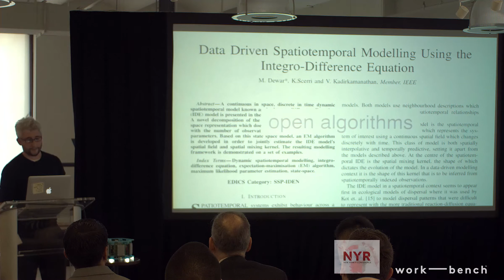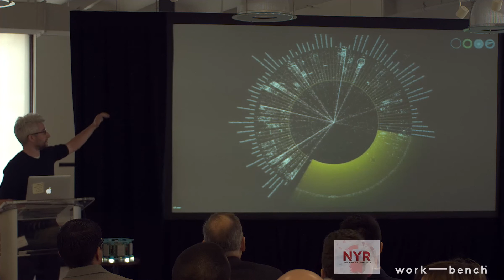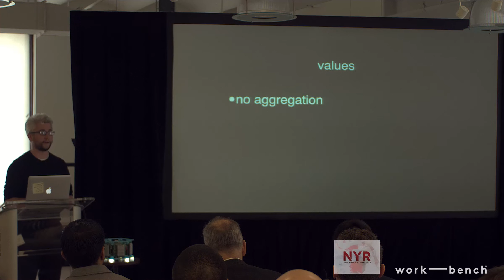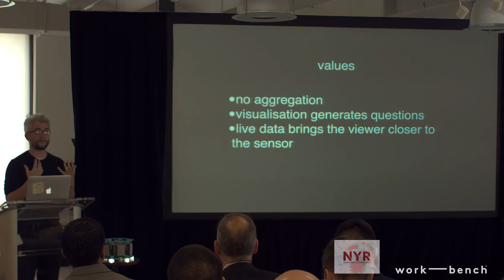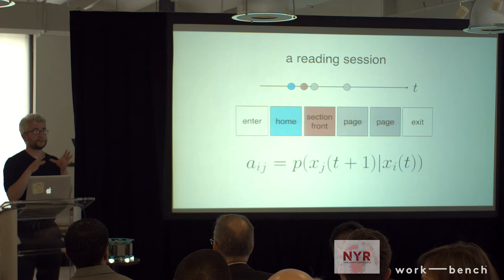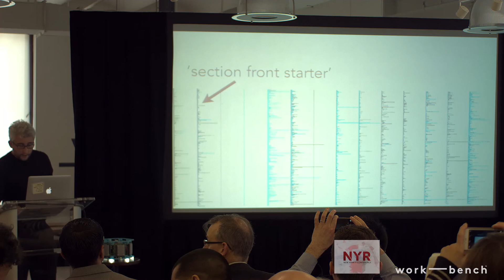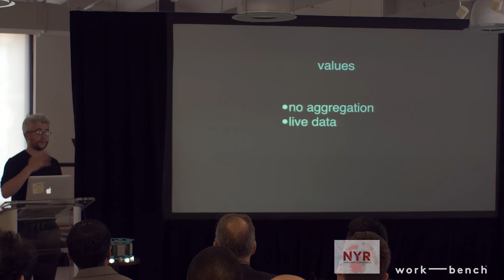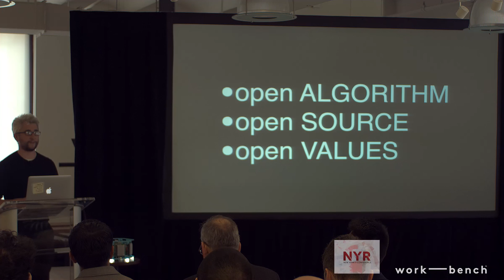The Data Perspective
Delivered by Mike Dewar, Data Scientist, The New York Times R&D Lab, at the inaugural New York R Conference in New York City at Work-Bench on Friday, April 24th, and Saturday, April 25th.